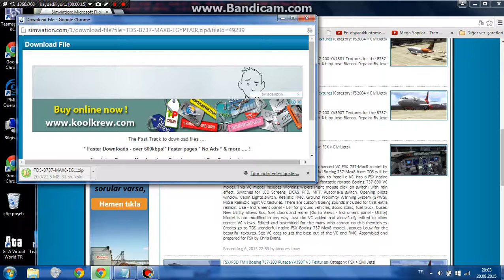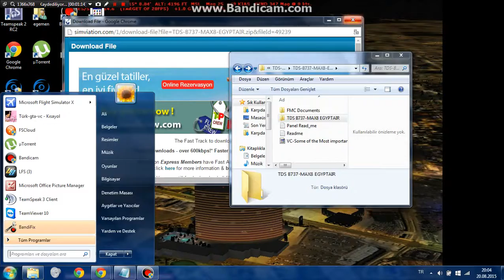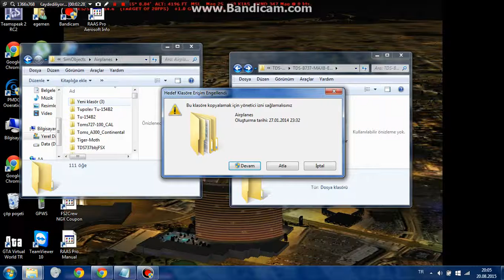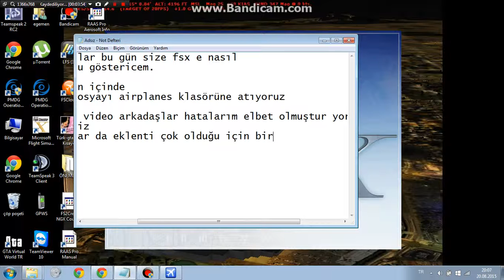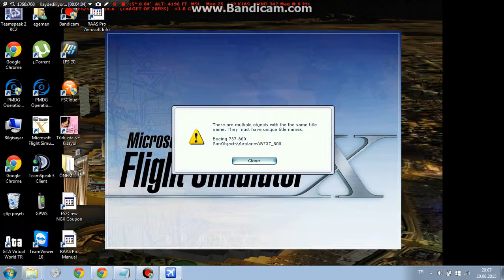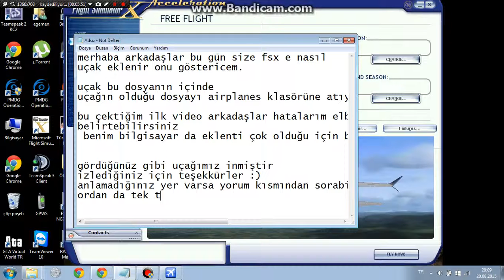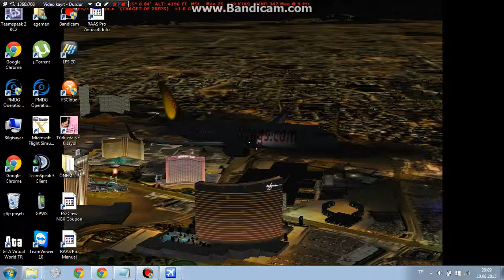FSX uçak nasıl eklenir?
ilk video denemem arkadaşlar hatalarımdan dolayı kusura bakmayın soruarınızı yorum kısmından sorabilirsniz :)